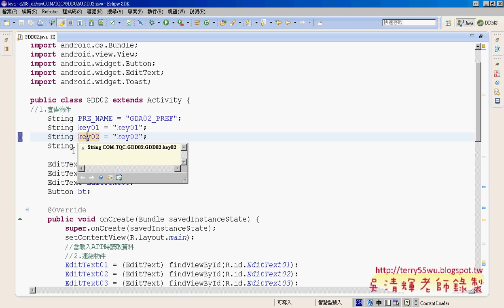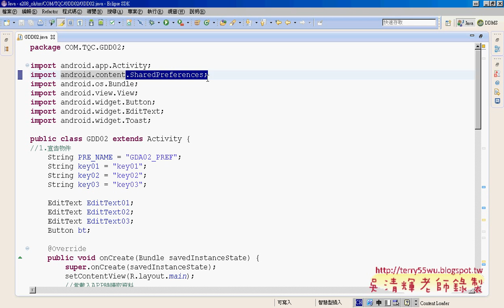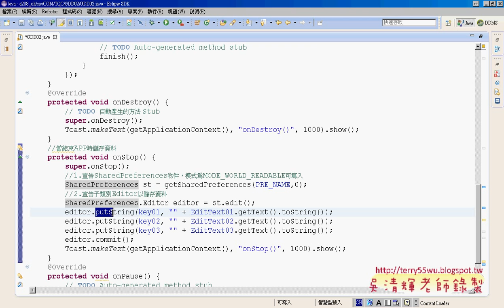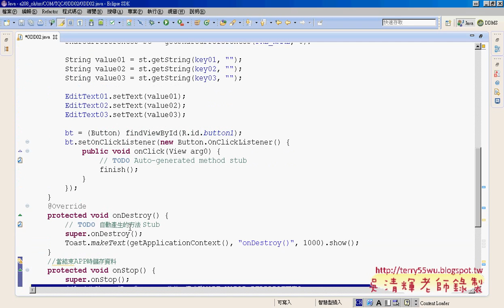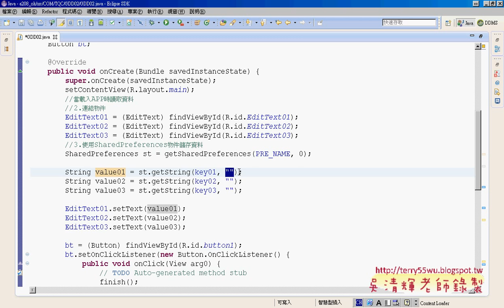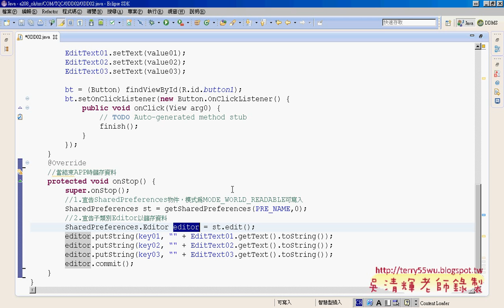07 範例我是誰程式設計